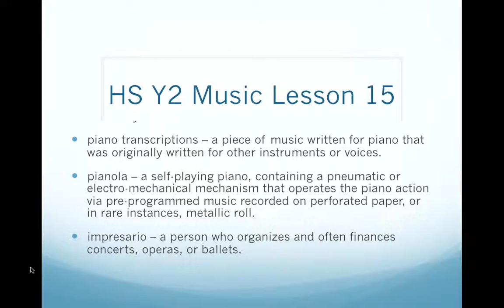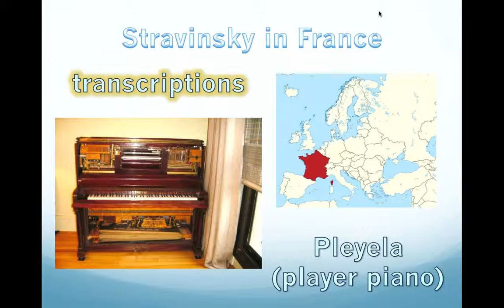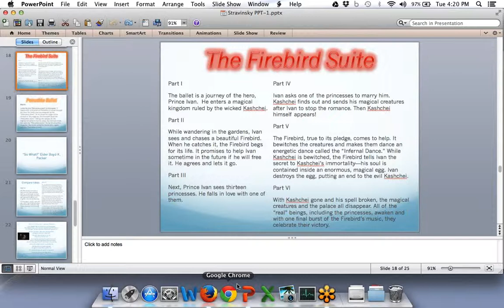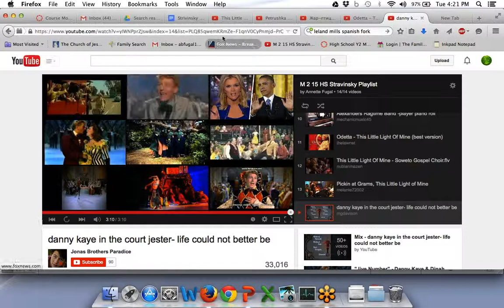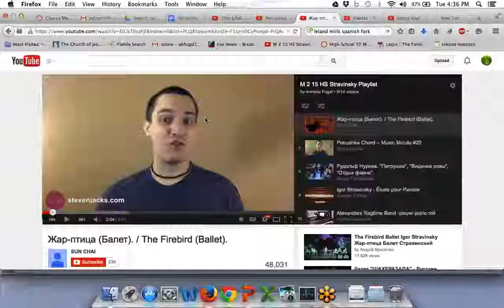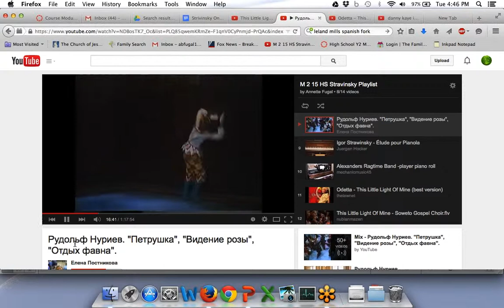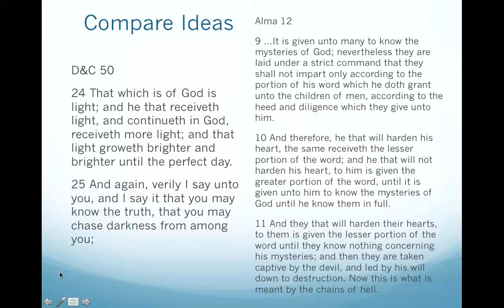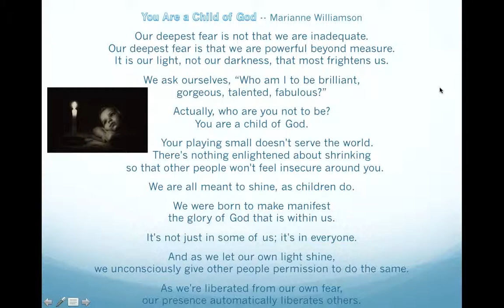Y2 M 15 Igor Stravinsky